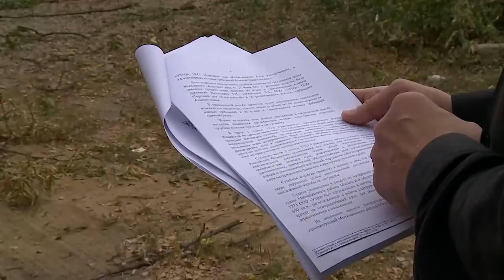Реконструкция ст. Тайнинской началась со сноса незаконных торговых точек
Жители микрорайона Тайнинский наверняка заметили, что на этой неделе железнодорожная станция заметно изменилась. Шесть лет длилась судебная тяжба о сносе торговых павильонов. Они были построены как временные, но задержались на этом месте почти на четверть века. Проржавевшие конструкции теперь пошли под снос. (12+)